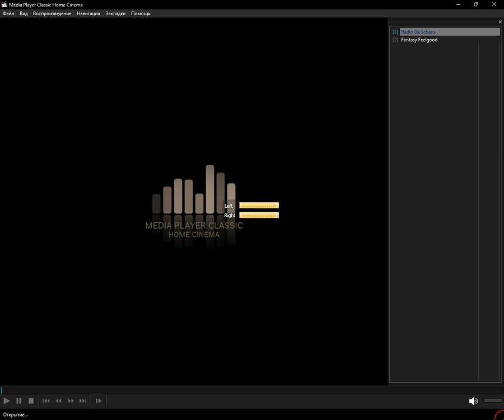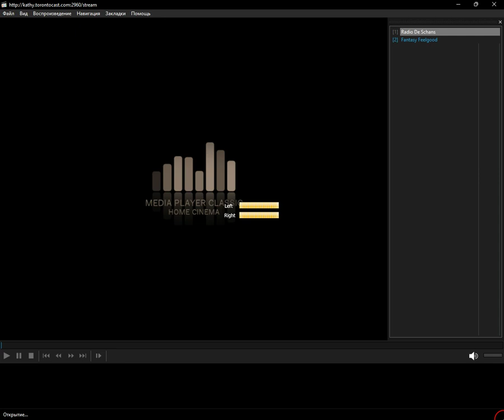icecast - feel (Media Player Classic Home Cinema) (04.01.2024)